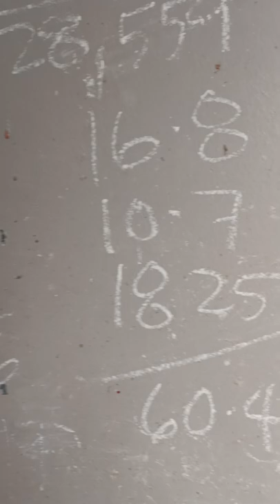“AND NOW THIS” DON’T TOUCH THE MEAT! PT 2 THIS WAS CUT OFF ENJOY!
“STRAIGHT FROM
THE HORSE’S MOUTH” “SEGREGATION
AMONG
FILIPPINA’S” “LUNCH WITH MIA’S
DUMAGUETE PLANT
LOVER’S” “AND NOW THIS”
DON’T TOUCH THE MEAT!

“It’s All About Perceptions P.B.G.’S Productions Photo’s by Gerard the Best in Freelance Publicity Photography”

GERARD BLACK IN THE PHILIPPINES WITH THE TRUTH
“FILIPINO SOUL MAGAZINE” ON YOU TUBE AND S.G.I.B. MAG ON TV/THE GEE SPOT AND GERARD 00GEE
LIVING INSIDE A CULTURE/NAGPUYO SULOD SA USA KA KULTUR
CHECK OUT NEW TWITTER ACCOUNT “FILIPINO SOUL MAGAZINE GERARD” PHOTO'S BY GERARD “THE BEST IN FREELANCE PUBLICITY PHOTOGRAPHY” New York Las Vegas PH: 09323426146 Email